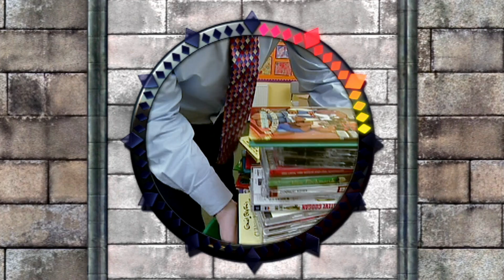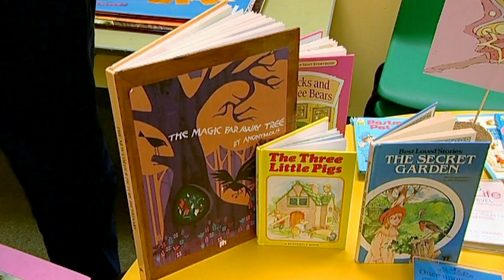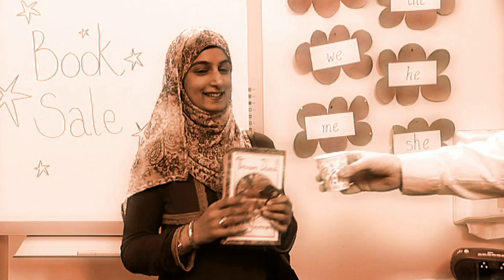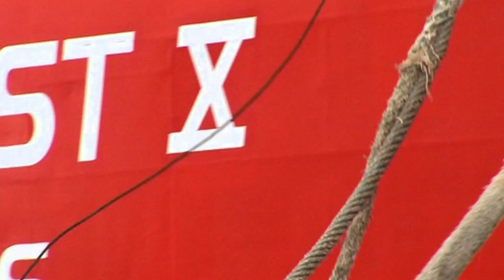Me Too! - Toy Sale | Full Episode | TV Show for Kids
Granny Murray and Rebecca set up a toy sale outside Granny Murray's house.